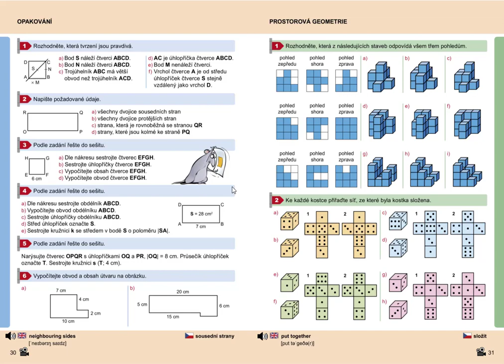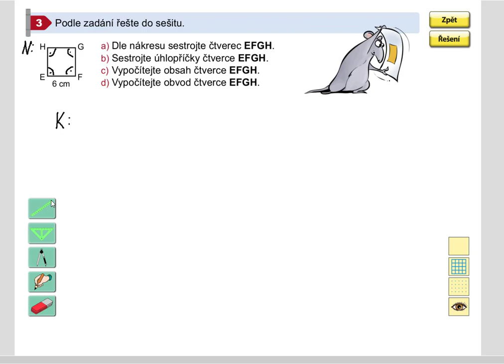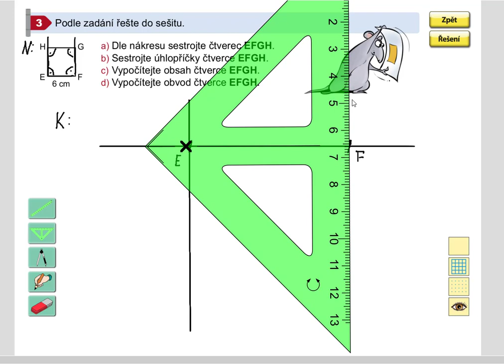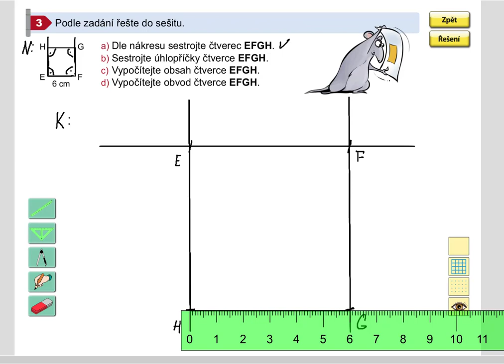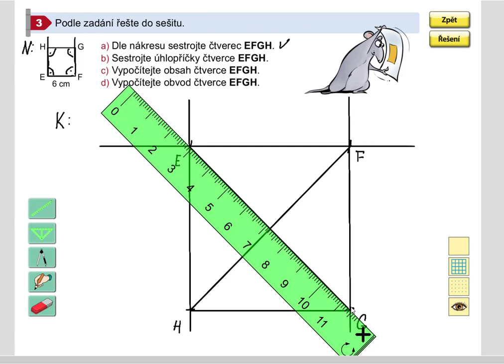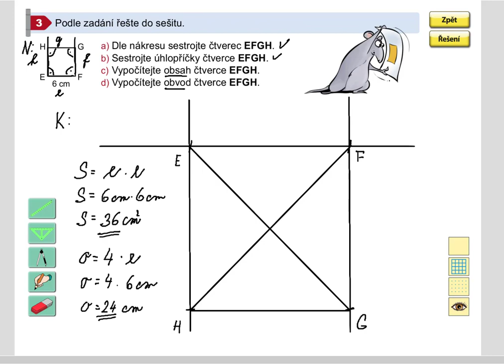Opakování (rýsování čtverce), Geometrie pro 5.roč., str. 30, cv. 3